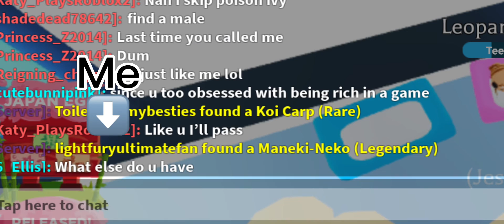I’m so surprised I literally don’t deserve a legendary